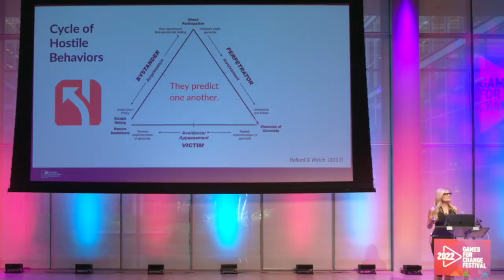2022 Games for Change Festival